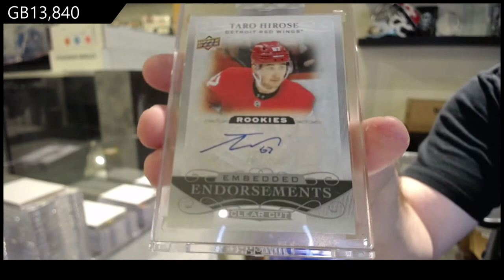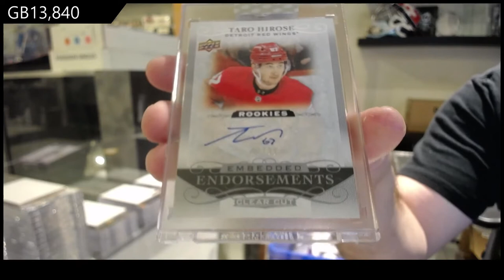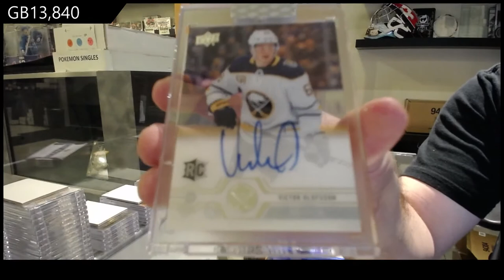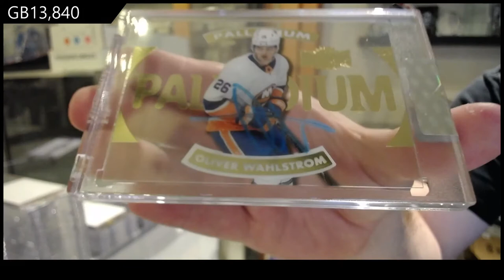19-20 Upper Deck Clear Cut Hockey 5 Box Break - C&C GB #13,840